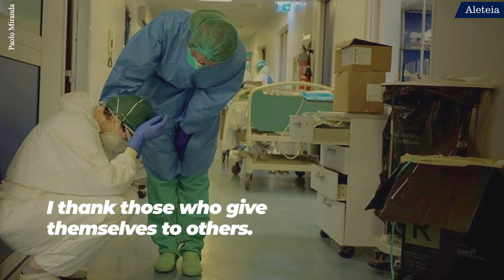Pope Francis makes pilgrimage of prayer for an end to pandemic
Pope Francis made a pilgrimage of prayer for an end to the coronavirus pandemic, and he shared his prayer intentions with us.